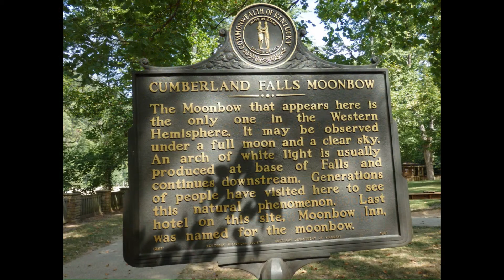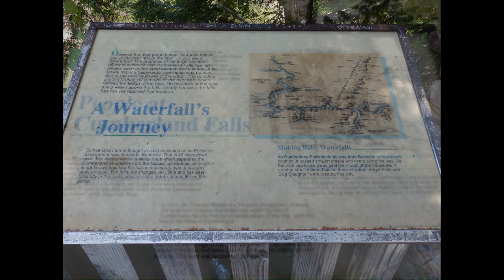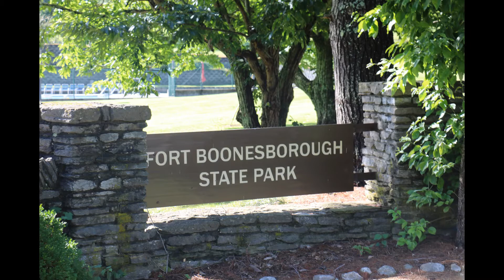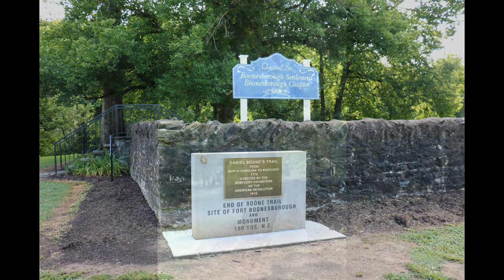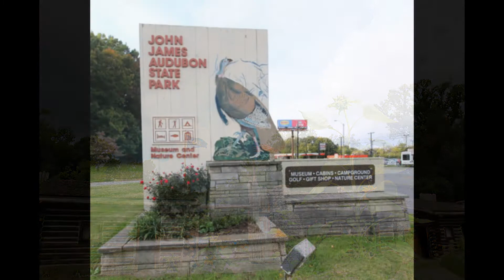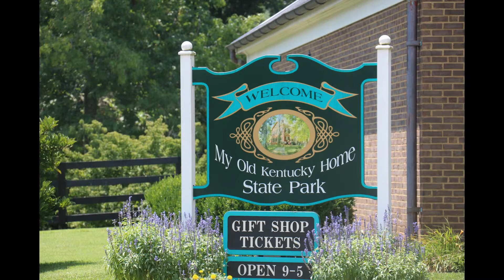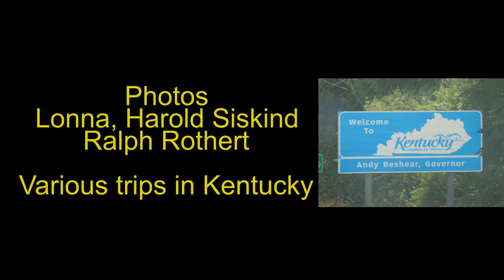4 Kentucky State Parks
Pictures of our adventures in 4 Kentucky State Parks.

0:0  Cumberland Falls State Resort Park
2:48 Fort Boonesborough State Park
4:43 John James Audubon State Park
5:28 My Old Kentucky Home State Park